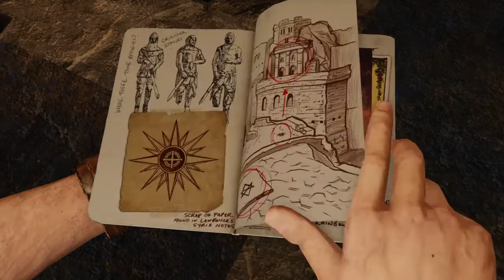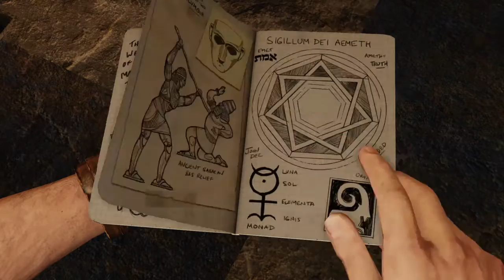Uncharted 3 Part 9